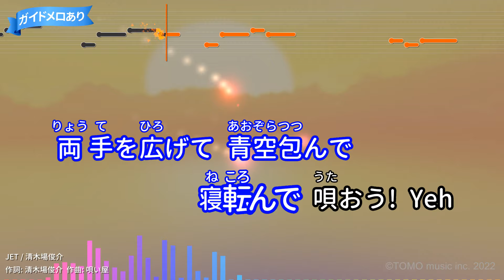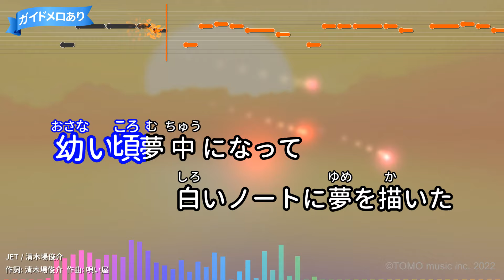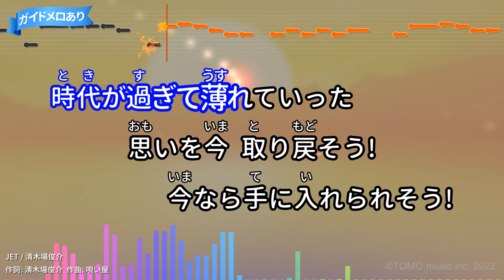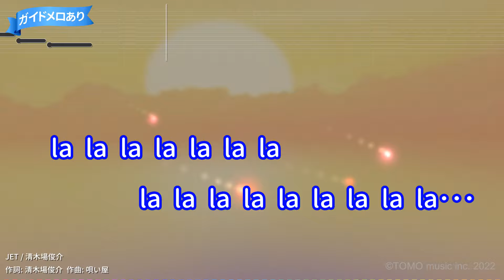【カラオケ】JET/清木場俊介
作詞：清木場俊介/作曲：唄い屋
2009年09月02日リリース